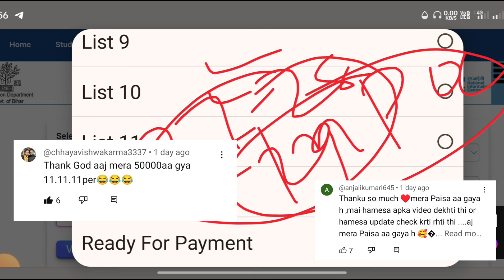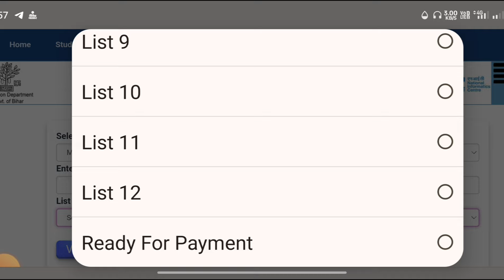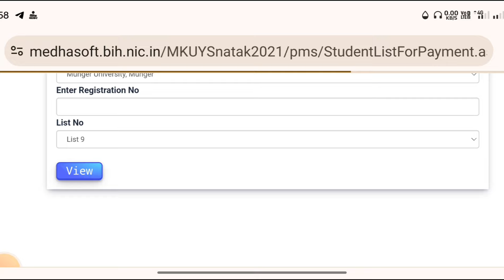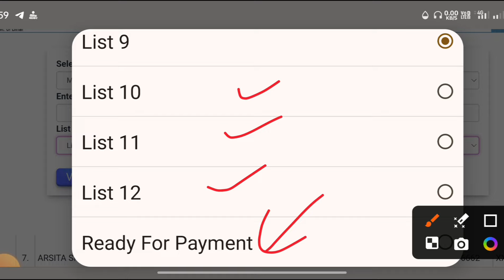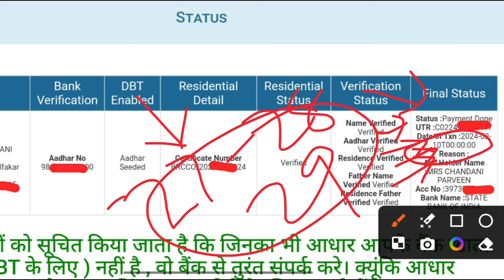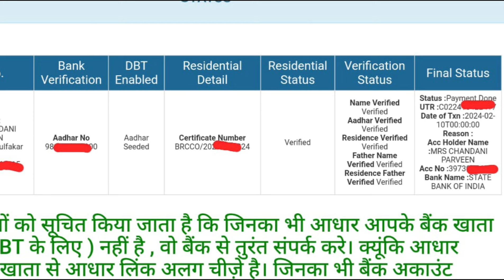🔥 Mukhyamantri Kanya Uthan 50000 Scholarship 2024 |New Update List No.9,10,11,12 Ka Paisa Kab Aayega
GULSHAN STUDY